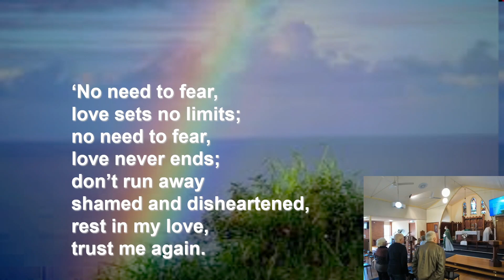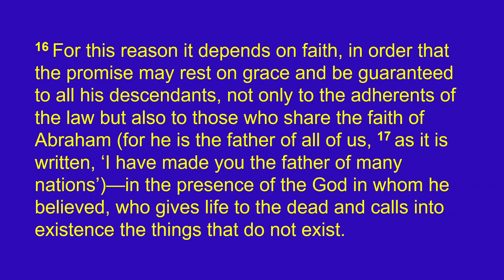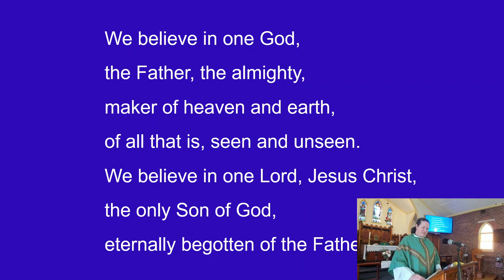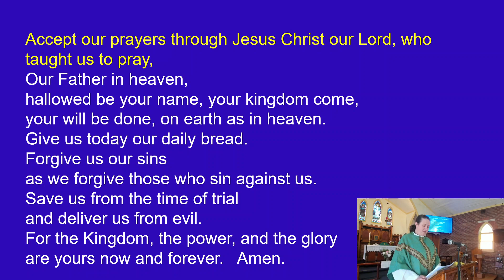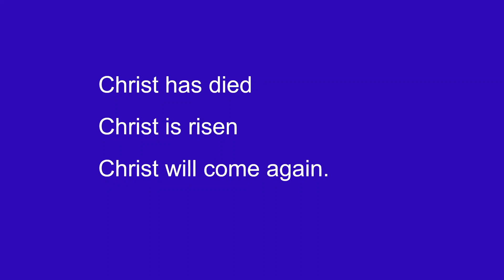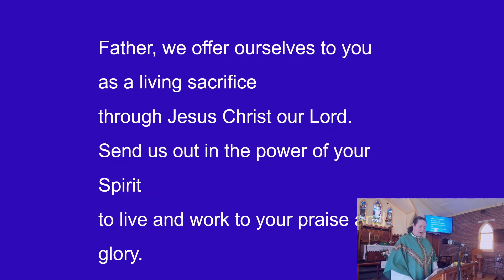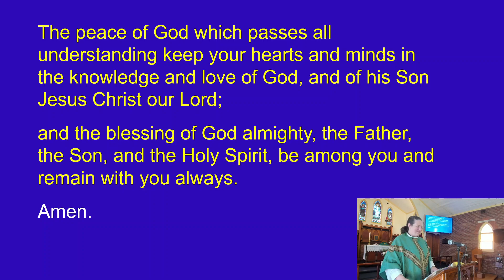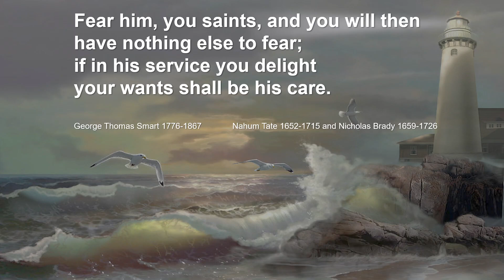Lambton Anglican Parish Sunday Service 11-6-23